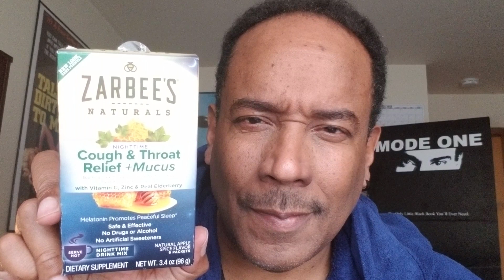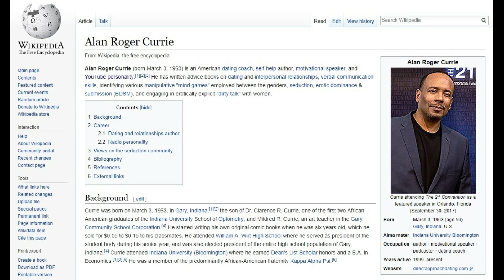There is NO SUCH THING as "Universal Game" & ARC's "Pedantic" Clarifications of Commonly Used Terms